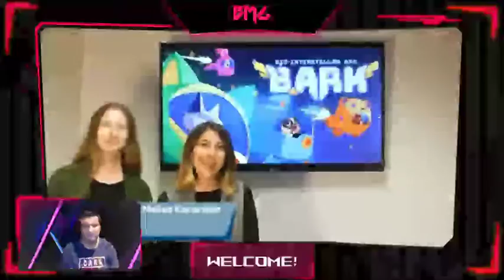Nintendo Indies LIVE